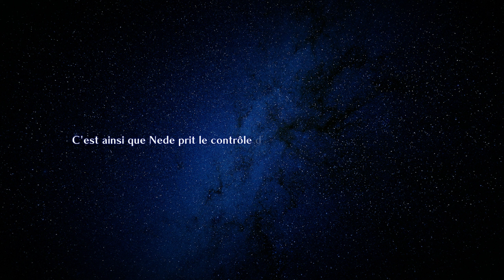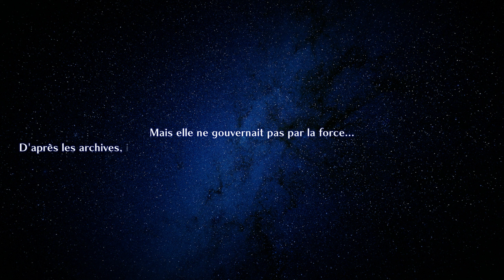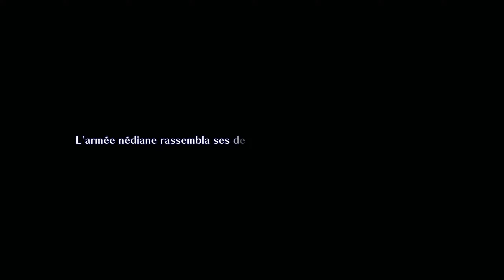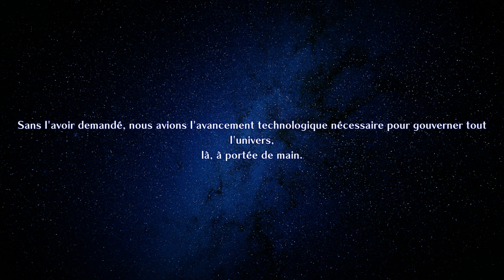STAR OCEAN THE SECOND STORY R #20 - NEDE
STAR OCEAN THE SECOND STORY